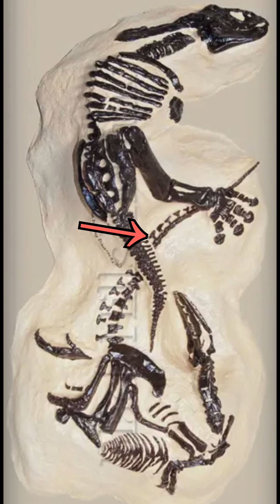Did T-rex and Triceratops Really Fight? - Dueling Dinosaurs Fossil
Cryptic clashes of the prehistoric past are waiting to be discovered...

The Dueling Dinosaurs fossil was discovered in 2006 by fossil hunting ranchers. The Dueling Dinosaurs are remarkably complete fossils remains of a Triceratops (Triceratops horridus) and Tyrannosaurus Rex. What mysteries will be uncovered as we learn more about this fossil?

You can see the Dueling Dinosaurs being studied on display at the North Carolina Museum of Natural Sciences.